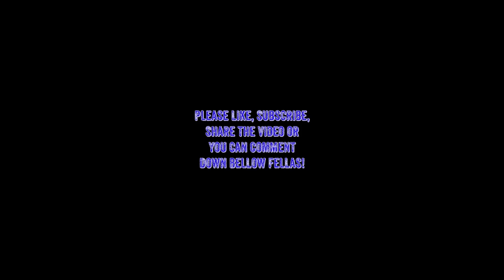RDR2 Episode 15 - Doing a bit o' hunting & looting fellers!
If you have any questions please leave a comment bellow. I hope you have a good game next time you play and keep your shield arm strong alright!